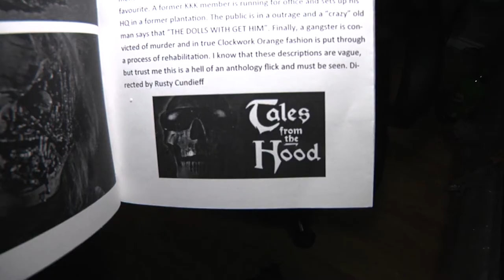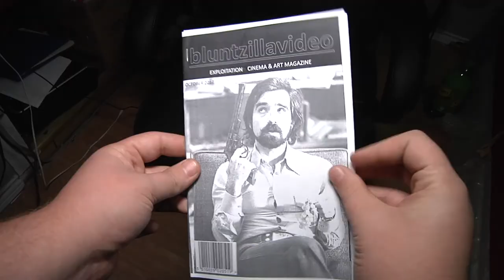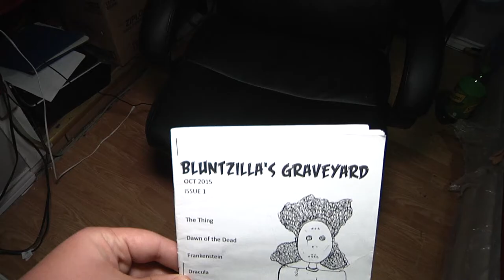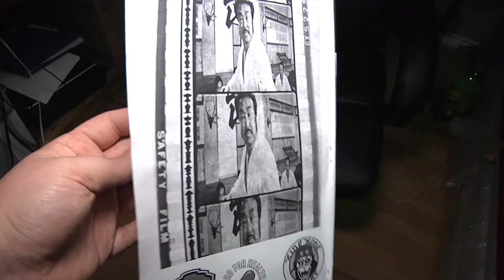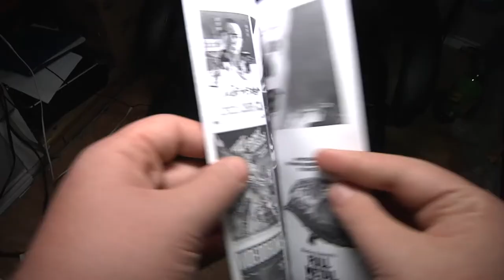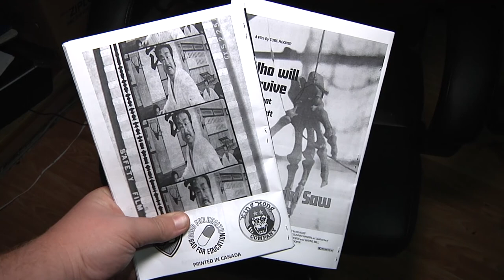How to make a fanzine!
I had a section of this video accidentally deleted, in which I S/O Sleepyreader666 for his video he recently made. His video inspired me to share my creations!  In this video, I talk about fanzines! Everyone will have a different process of putting together a fanzine, this is my process. In these zines, I cover everything from, my favorite movies, to my most beloved video games and more!.